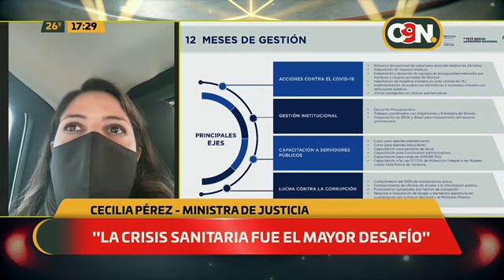Cárcel de Coronel Oviedo: Posible intento de fuga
Durante la tarde de este miércoles, la ministra de Justicia, Cecilia Pérez, comentó que continúan investigaciones para determinar a responsables del intento de fuga en Cereso.